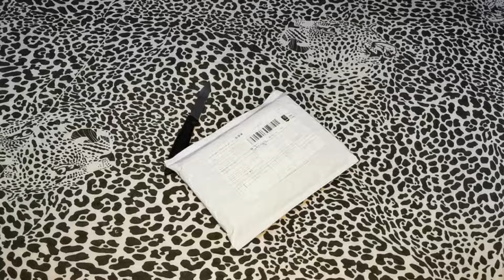Memória RAM Netac comprada do Aliexpress (China) PC 2022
Placa mae SOYO b550m link do vendedor com envio super rápido

Processador Ryzen 5500 envio rapido

WATER COOLER BOM E BARATO ENVIADO DO BRASIL

Placa de video RX 6600 TOP ENVIO RAPIDO